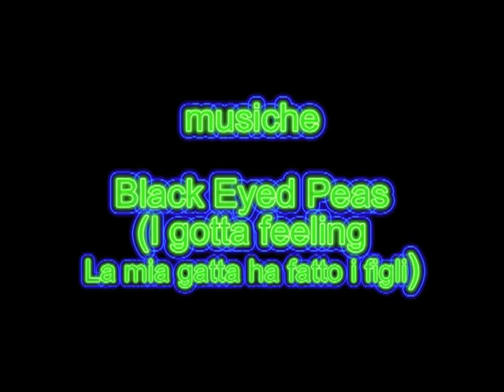a casa da solo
il secondo tragico film di Gary Maxwell. Le avventure di Leo a casa da solo a Robecchetto. Riuscira' a non fare troppi pasticci?